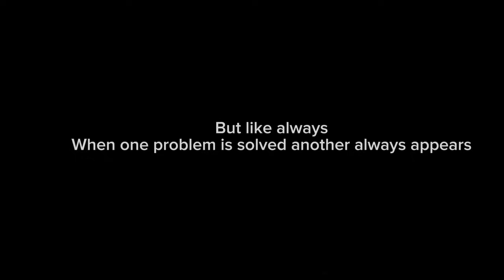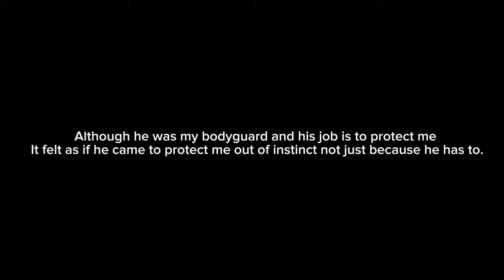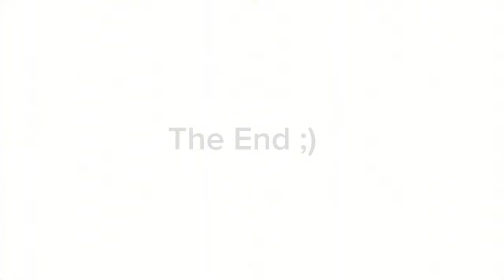My Bully Became My Bodyguard || GLMM || GACHALIFEMINIMOVIE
Credits:

Lijay - “i love freaks” Type Beat by (prod.ferragamo)

new jazz + amir.pr0d + pluggnb type beat - talk to me (gloomy)
(Tolique, twentyonesavin)

Lijay type beat “i love freaks” (prod. jetbape)

glofromda4 x cheromani x pluggnb type beat “luv me” (prod. dexs!te)

Sofaygo x Lil Tecca Type Beat “Knock Knock” (prod. @scizzie)

Plugg type beat - love plug (prod. by work G)

Tory Lanez x R&B Dancehall Type Beat  “LUV” - PRODUCER: Elevated

(Prod. Shvrs x Keenex) Rich Amiri x Lil Tecca Type Beat 2023 - Deity

rnb x trapsoul type beat - feeling lonely (Prod. Eureka Beats)